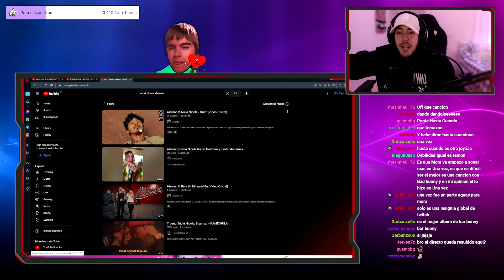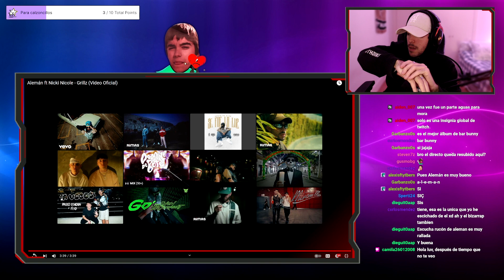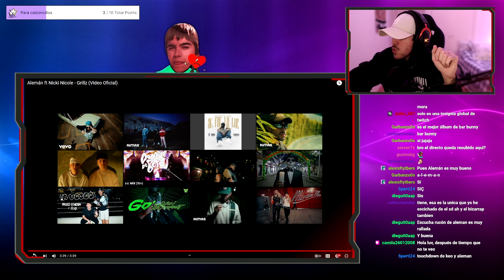REACCIÓN A | ALEMAN, NICKI NICOLE - GRILLZ (OFFICIAL VIDEO)